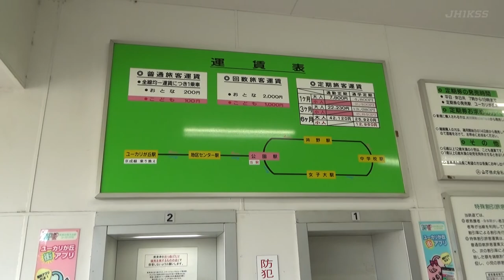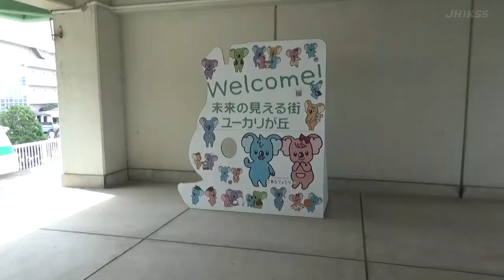車窓の旅・山万ユーカリが丘線(Yamaman Yūkarigaoka Line)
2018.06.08(金) 東葉健康ウォークのウォーキングマップで東葉高速鉄道村上駅から歩き、ゴールが山万ユーカリが丘線公園駅でした。公園駅からそのままユーカリが丘駅まで行くのは均一料金なのでもったいないと一周しました。
日本で唯一の不動産会社所有運営の鉄道です。二度目の乗車です。
起点駅はユーカリが丘駅、終点駅は公園駅で延長4.1kmです。
全ての車両がユーカリが丘駅往復となりますので、運転距離は5.1kmとなります。

関連動画
2010年山万ユーカリが丘線